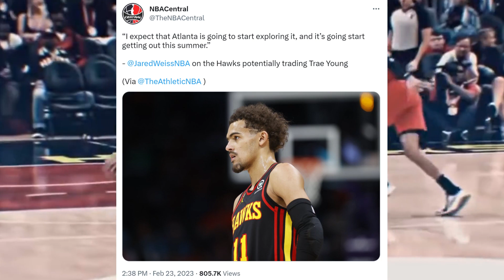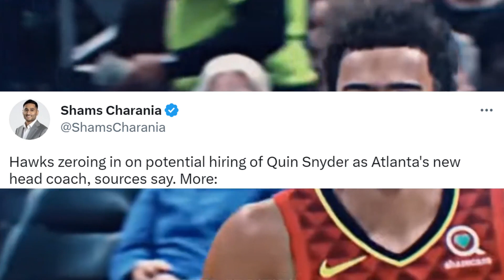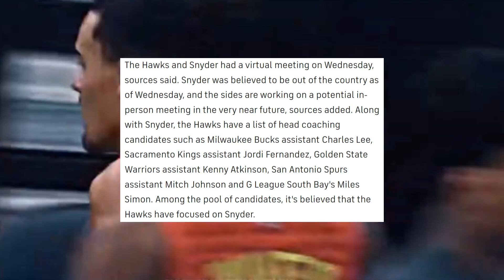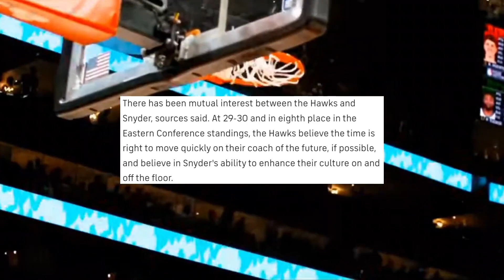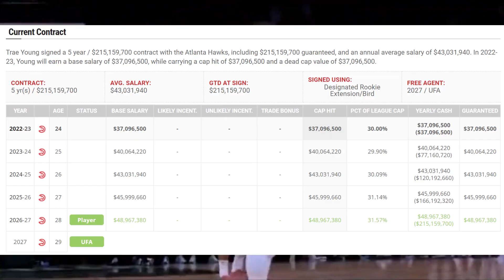THE ATLANTA HAWKS ARE TRADING TRAE YOUNG THIS OFFSEASON AFTER FIRING NATE MCMILLIAN (RUMOR IS TRUE!)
Hi! I’m Jason and welcome to BallTribe TV. On my channel, you will find content on everything about the NBA. I love basketball and sharing my experiences with you.